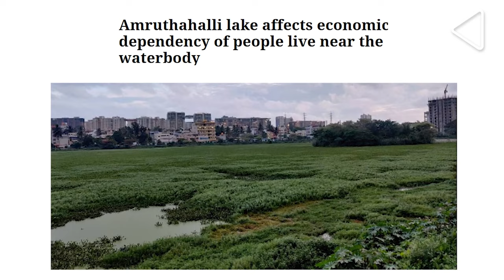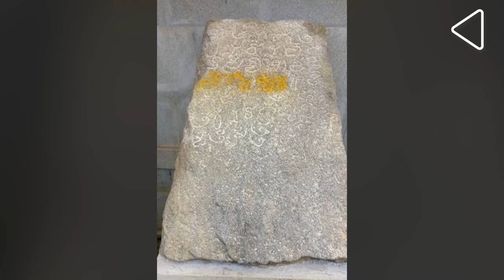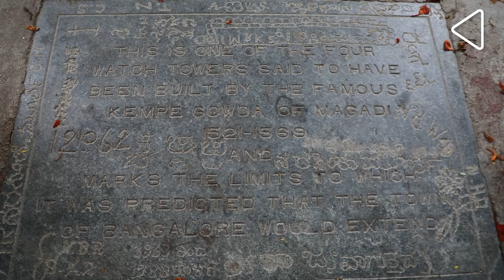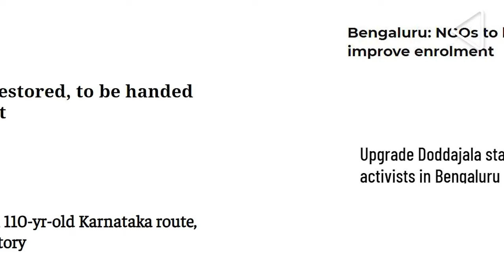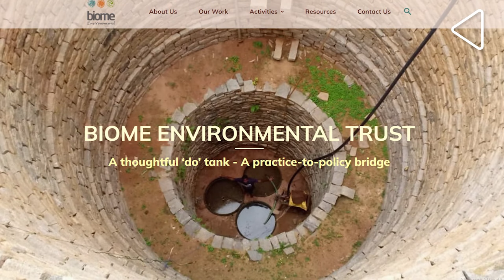Bengaluru Fort | Saving Bengaluru's Heritage | Heritage in Our Cities| Kempe Gowda | Koramangala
Bengaluru, the IT capital of India, is one of the fastest growing cities. Each year it draws lakhs of people from around India, who come here to build their careers. The city is home to some of India's largest tech companies. But behind the glitzy offices and swanky housing complexes, lies another story, one of neglect and destruction of the city’s heritage Founded by a local chieftain named  Kempe Gowda in the 16th century, Bangalore and its surrounding area were famous for its many lakes. Till as late as the 1990s, this was also known  as ‘The Garden City of India’.  But the last 2 decades have seen a great change in the city. exponential growth, ballooning real estate prices and endless expansion has led to great environmental challenges and damage  to Bengaluru's heritage. Old buildings have disappeared and its once famous lakes today make news for the wrong reasons.

 0:00 - Introduction
1:35 - Heritage Issues
2:55 - Bengaluru Megaliths and Hero Stones
7:19 - Kempe Gowda's Legacy
10:06 - Forts of Bengaluru
11:46 - Protected Monuments List
15:24 - Citizens Movement
16:40 - Importance of the Lakes
20:57 - Case studies of Lake Revivals
23:31 - Lessons Learnt